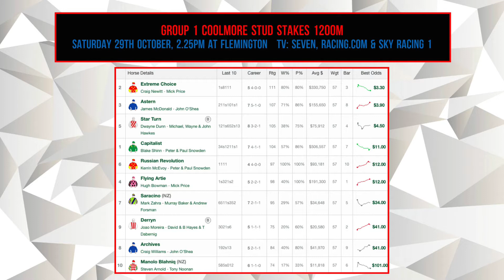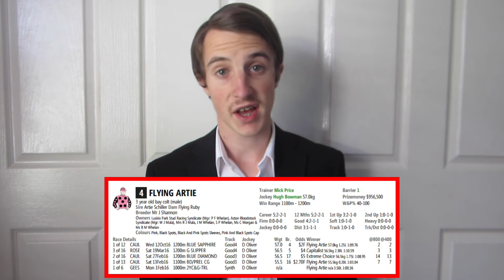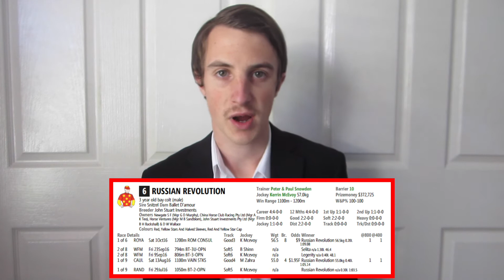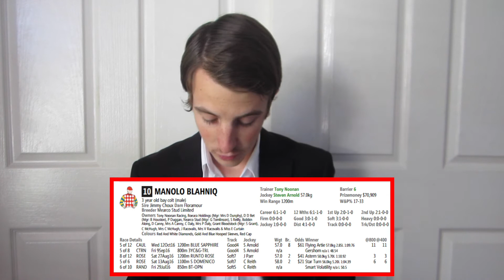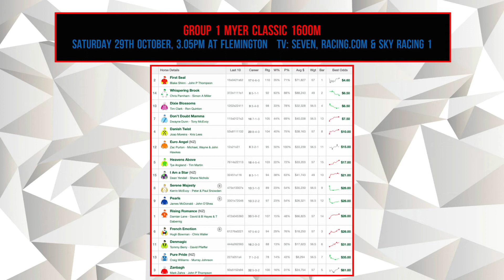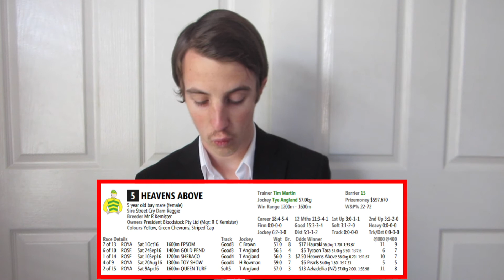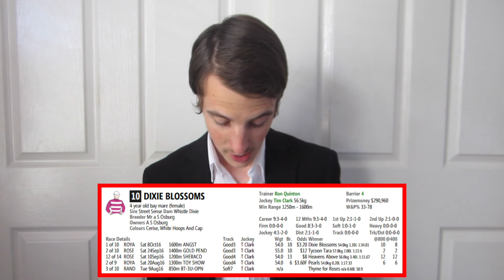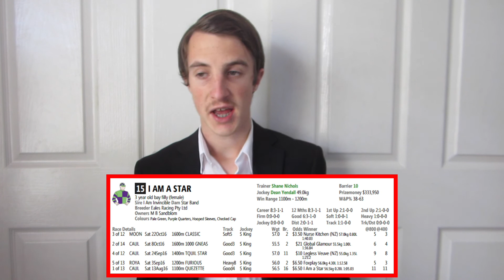Coolmore Stud Stakes & Myer Classic Preview - The Big Group One Racing Show 2016/17 - Episode 9A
Victoria Derby Day is one of the biggest race days on the calendar, featuring four massive Group One's. It's also the beginning of the Melbourne Cup Carnival at Flemington. Join Jacob Bevis as he previews the Group One Coolmore Stud Stakes and Myer Classic.